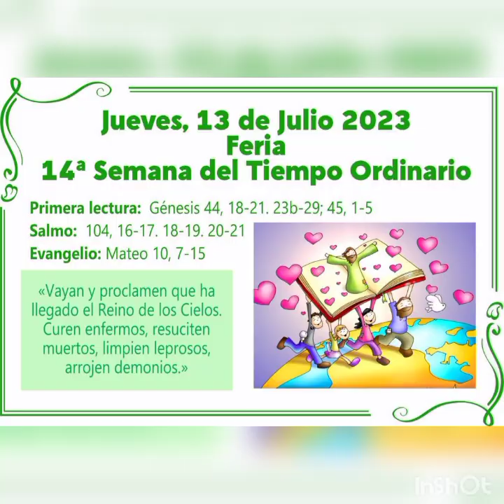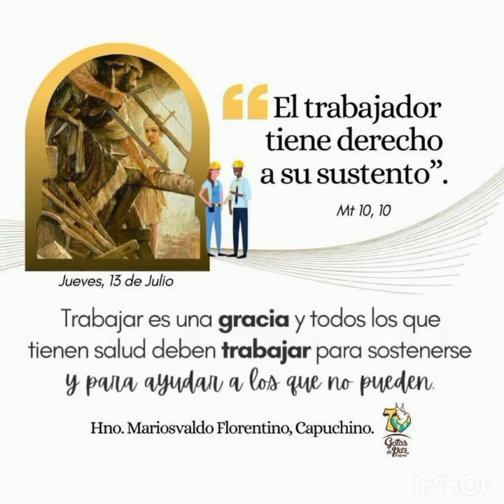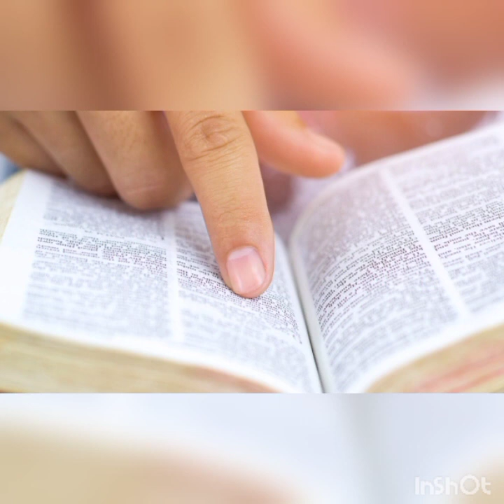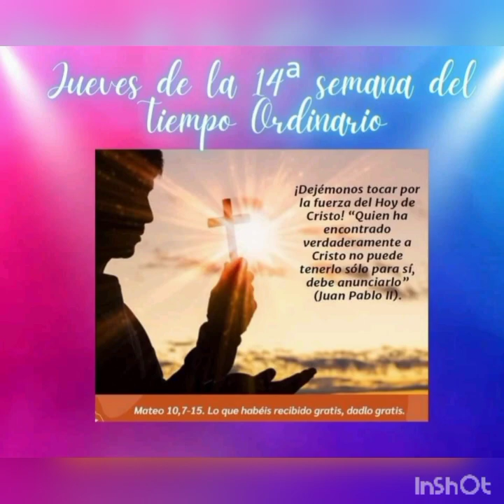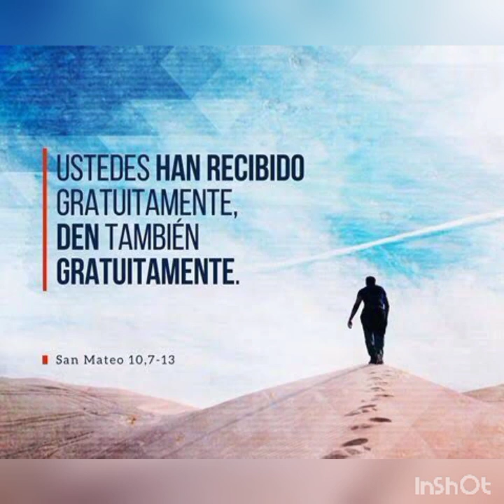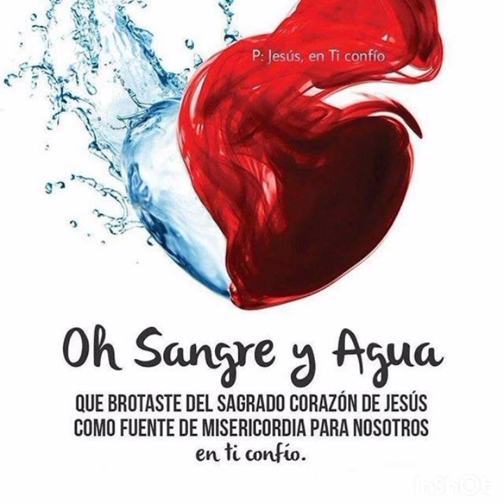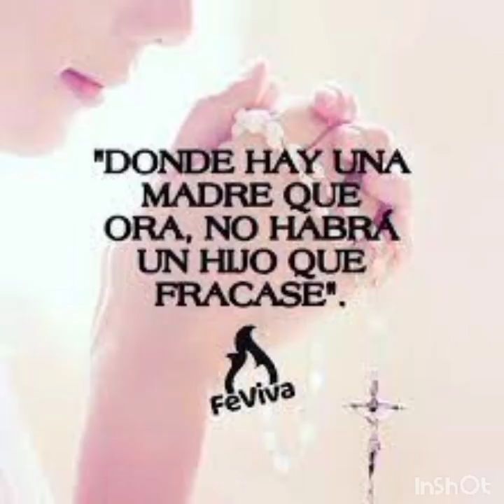EVANGELIO DE HOY | 13 DE JULIO | LO QUE HAN RECIBIDO GRATIS, DENLO GRATIS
En aquel tiempo, envió Jesús a los Doce con estas instrucciones: 'Vayan y proclamen por el camino que ya se acerca el Reino de los cielos. Curen a los leprosos y demás enfermos; resuciten a los muertos y echen fuera a los demonios. Gratuitamente han recibido este poder; ejérzanlo, pues, gratuitamente.

No lleven con ustedes, en su cinturón, monedas de oro, de plata o de cobre. No lleven morral para el camino ni dos túnicas ni sandalias ni bordón, porque el trabajador tiene derecho a su sustento.

Cuando entren en una ciudad o en un pueblo, pregunten por alguien respetable y hospédense en su casa hasta que se vayan. Al entrar, saluden así: 'Que haya paz en esta casa'. Y si aquella casa es digna, la paz de ustedes reinará en ella; si no es digna, el saludo de paz de ustedes no les aprovechará. Y si no los reciben o no escuchan sus palabras, al salir de aquella casa o de aquella ciudad, sacúdanse el polvo de los pies. Yo les aseguro que el día del juicio, Sodoma y Gomorra serán tratadas con menos rigor que esa ciudad".